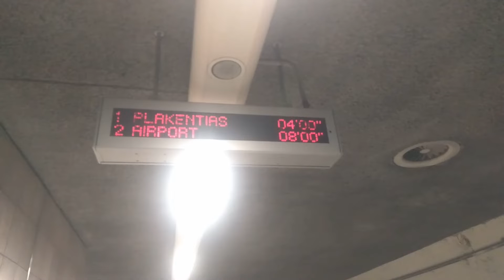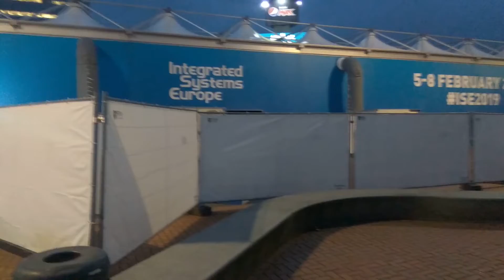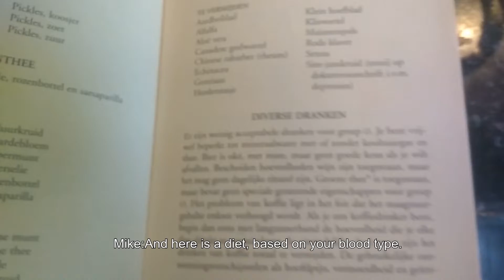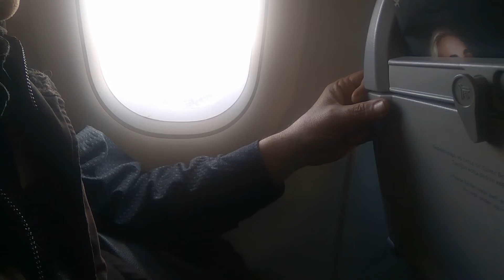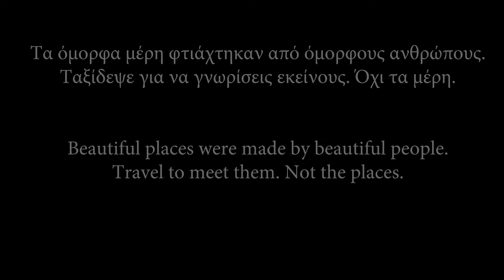Το πρώτο μου Ταξίδι στο εξωτερικό. (ENG & GRE Subtitles)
Ήρθε η ώρα να ανοίξω τα φτερά μου, να πάω σε άλλα μέρη να γνωρίσω νέους ανθρώπους και να δω πως ζούνε. Αν σας αρέσουν τα ταξίδια, μέινετε μέχρι το τέλος του βίντεο.